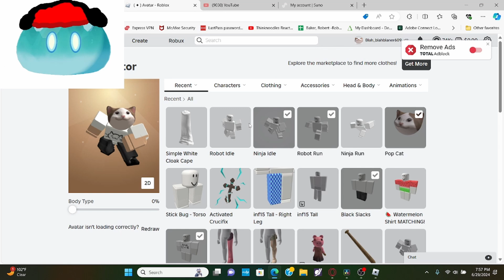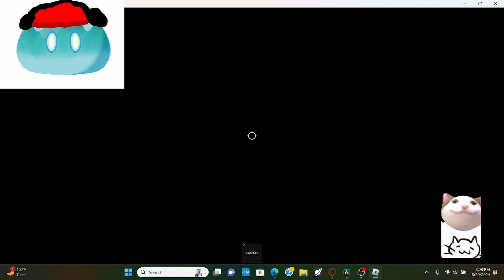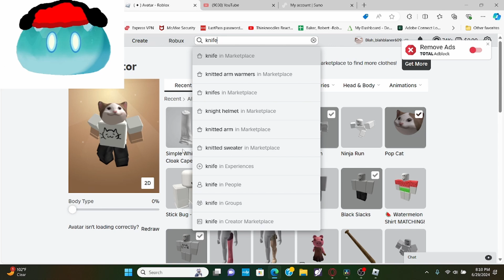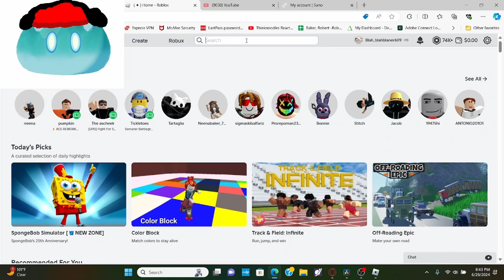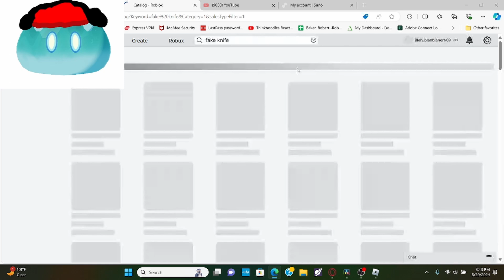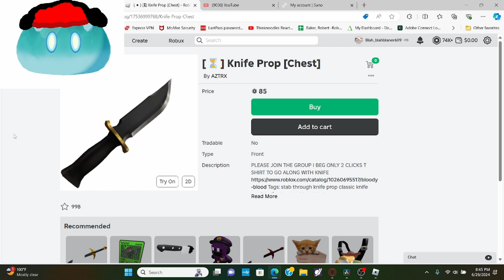Murder mystery 2 (Gameplay)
this moment I couldn't spell.
this video got mixed up and I couldn't fix it.
I'm Sorry